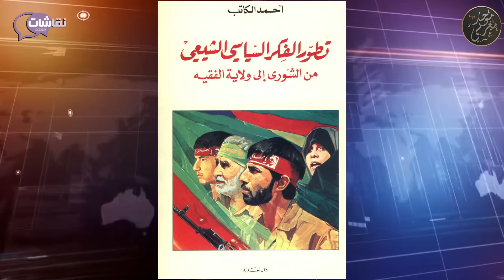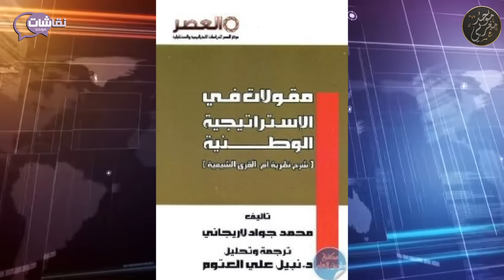الدكتور طارق حمودي ..إيران والقضية الفليس_طي.ية...طوفان الأقص.ى.. يحيى السنوار خائن؟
الدكتور طارق حمودي ..إيران والقضية الفليس_طي.ية
طوفان الأقص.ى.. يحيى السنوار خائن؟

00:00 تشويقية
 00:49 مقدمة
01:59 - تعليق الدكتور طارق على الخلاف المتعلق بإيران
06:38 - هل الصراع بين إيران وإسرائيل حقيقي؟
14:44 - هل يمكن فصل ما يحصل اليوم عن أمس؟
24:00 - هل يمكن فصل الحديث عن إيران بالحديث عن الرافضة؟
31:19 - هل إيران من ستنقذ المنطقة من بطش الصهاينة؟
35:40 - التحالف مع إيران
43:50 - كيف تستغل إيران المقاومة؟
45:53 - هل اتهام يحيى السنوار بالخيانة والعمالة؟
55:00 - طوفان الأقصى
01:02:00 - كلمة ختامية

هذه هي القناة البديلة للقناة التي تم سرقتها وحذفها .